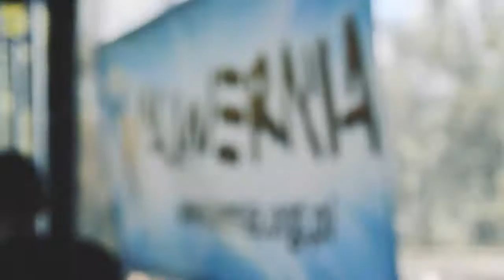Kapucynalia 2016 - Festyn